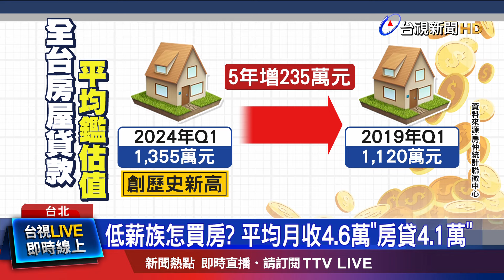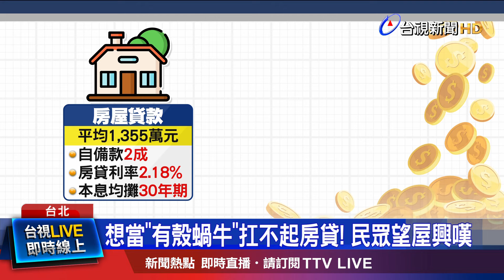首季「房屋貸款鑑估值」 1355萬創歷史新高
台灣房價 近年飛漲，房貸越來越沉重! 根據房仲統計聯徵中心資料，今年第一季，全台房屋貸款「平均鑑估值」，高達1千355萬元，創 歷史新高，以30年期本息均攤試算，購屋民眾，每月房貸高達 4.1萬元，但主計總處公佈今年1到4月，全體受僱員工的 經常性薪資，平均4.6萬元，房貸壓力 相當沉重。